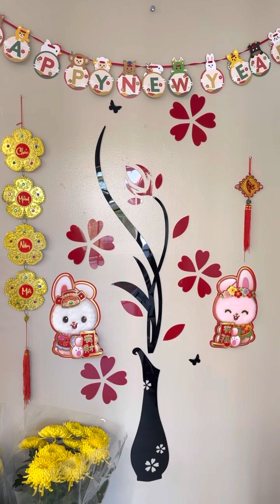ĐÓN GIAO THỪA VỚI COOKING WITH HOÀNG YẾN(GIAO THỪA Ở MỸ CÓ GÌ KHÁC)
Hôm nay Gia đình mình đón giao thừa.Mời các bạn cùng đón giao thừa với gia đình mình nhé. Chúc cho đại gia đình khắp năm châu một năm mới an khang thịnh vượng, Nhiều sức khỏe và vạn sự như ý 🧧🧧🧧♥️♥️♥️